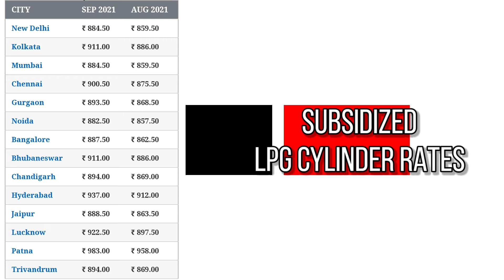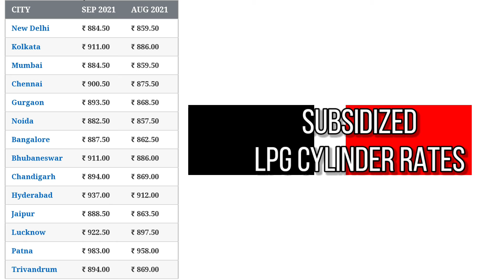13 September 2021 | LPG Gas Cylinder Rates | LPG गैस सिलेंडर भाव | 25₹ Hiked Confirm Before Booking